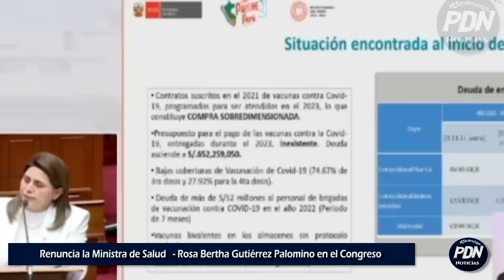MINISTRA DE BOLUARTE RENUNCIA Y LE DEDICA ALGUNAS PALABRAS A VIZCARRA Y A CASTILLO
La ministra de Salud, Rosa Bertha Gutiérrez Palomino;  renuncia y la presidenta Dina Boluarte acepta dicho pedido, en la intervenciion que realizaba en el congreso dedico algunas palabras a Pedro Castillo y al Martin Vizcarra.